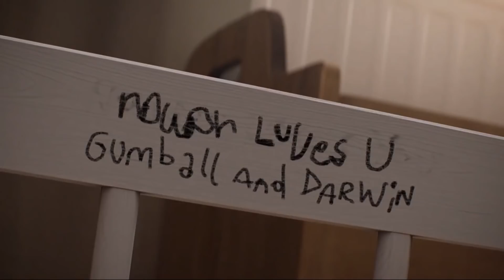ADIK GUMBALL ADALAH PS*KOPAT!!! - KISAH MASA LALU "ANAIS WATTERSON" - (THE AMAZING WORLD OF GUMBALL)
Homiesss!!!

Kisah masa lalu "anais watterson"

Buat kalian yg penasaran,silahkan nonton video penjelasan  di atas.{From Wikipedia}

All rights to clips and nmusic belong to their